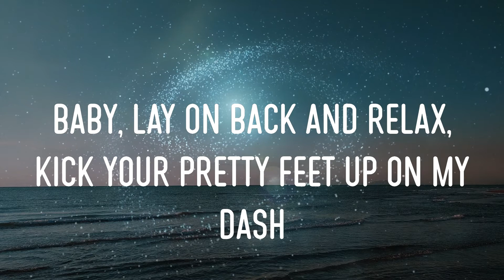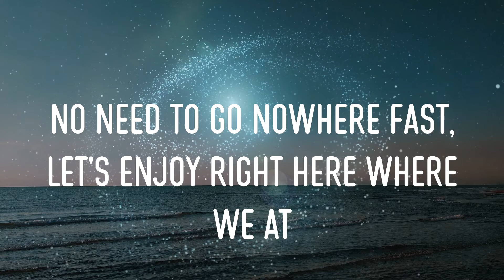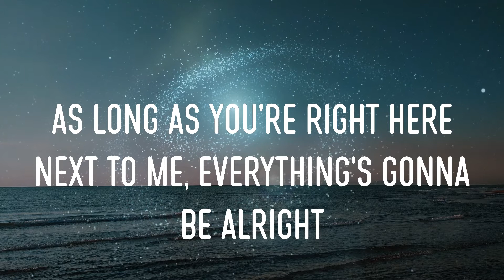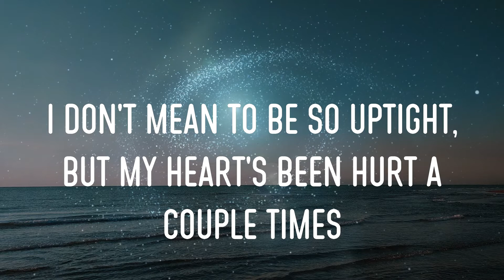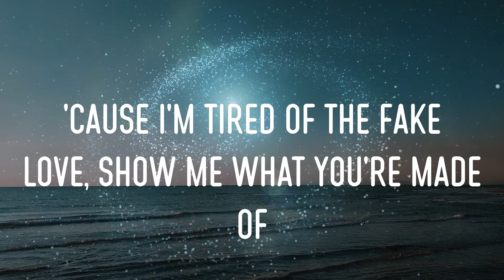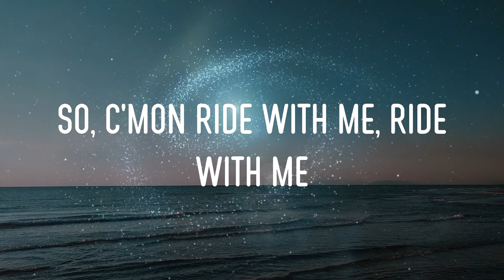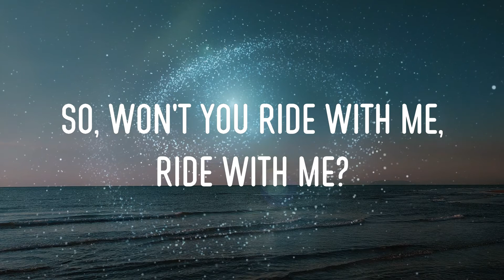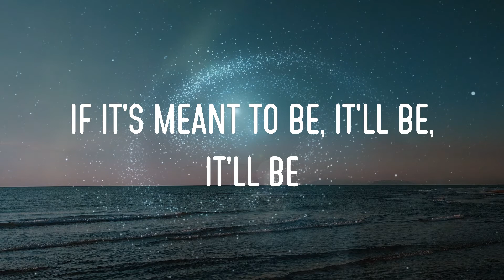Bebe Rexha - Meant To Be (Feat. Florida Georgia Line) Lyrics | If It's Meant To Be, It'll Be, It'll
bebe rexha - meant to be (feat. florida georgia line) lyrics,if it's meant to be, it'll be, it'll be, baby, if it's meant to be, baby, just let it be #48